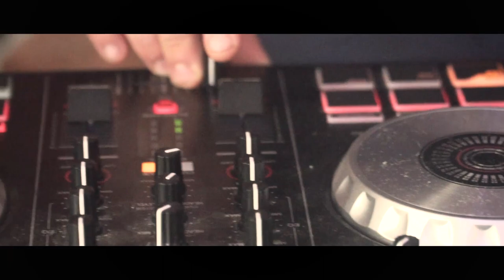Cinkutis.lt vestuvių vedėjas, Dj, garso ir apšvietimo įranga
cinkutis.lt tai mylinčių žmonių savo darbą komanda! Profesionalus šventės vedimas, Dj, daug profesionalaus garso ir apšvietimo įrangos!!
Rezervuokite mūsų komandą jau dabar!!